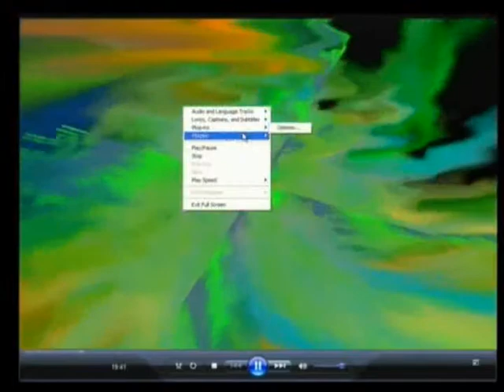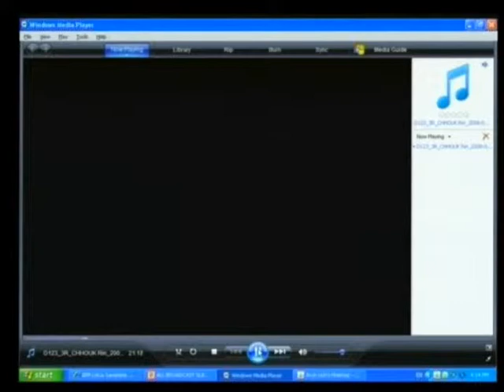Case 002/01 - Session 4, 23 April 2013 (English/French)